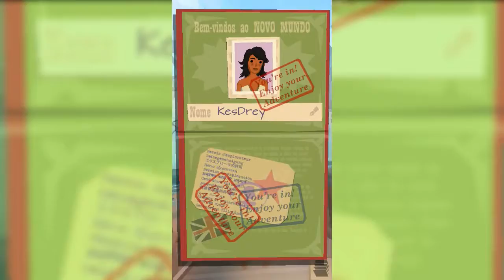THE TRIAL FRONTIER CHALLENGE|| O COMEÇO DA MINHA JORNADA|| 01